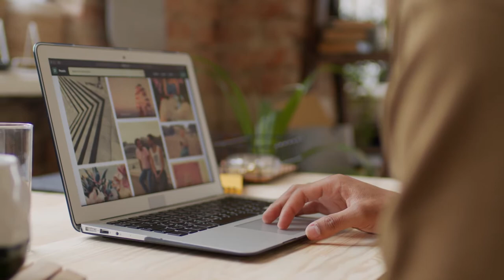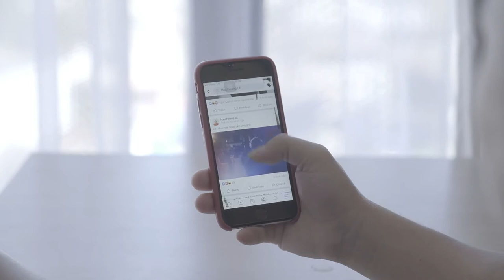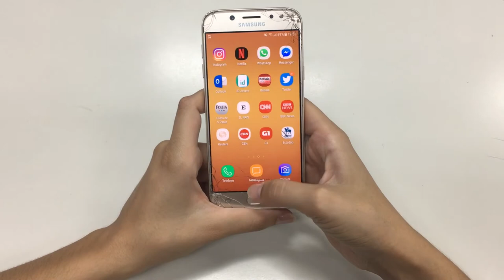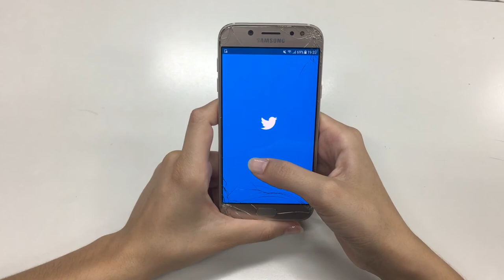Wifi Free Stock Videos - Wifi Stock Footages - Wifi No Copyright Videos